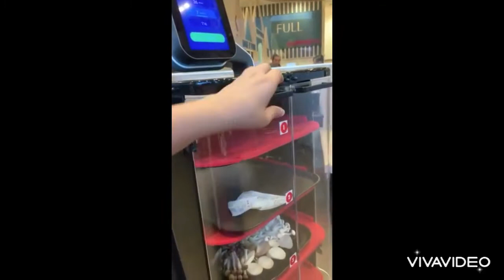หุ่นยนต์เสิร์ฟอาหารยุค New Normal🔸🔹การบริการแบบชีวิตวิถีใหม่ | เยี่ยมชม~ได้ความรู้ | แมลงปอchannel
หุ่นยนต์เสิร์ฟอาหาร หรือหุ่นยนต์ส่งอาหาร Delivery Robot,  Serving Robot
สามารถช่วยแบ่งเบาภาระของบริกร หรือพนักงานตามบริษัทต่างๆ โดยเฉพาะอย่างยิ่งอำนวยความสะดวกให้กับธุรกิจร้านอาหารในประเทศไทย ที่ต้องการต้องเดินหรือยกของซ้ำๆทั้งวัน เพื่อให้พนักงานได้มีเวลาพัก และมีเวลาดูแลลูกค้าได้อย่างเต็มที่ สามารถนำพาและเดินอาหารได้ทั้งวัน โดยไม่มีการเหน็ดเหนื่อย ด้วยการชาร์จแบตเตอรี่ หรือในกรณีที่ต้องเว้นระยะห่างจากคนสู่คน เกี่ยวกับสถานการณ์โรคโควิด-19 เพื่อเพิ่มประสิทธิภาพการทำงานในด้านต่างๆ ให้ดียิ่งขี้น นี่แหละหุ่นยนต์บริการยุคใหม่, ยุค New Normal

ขอขอบคุณ สถานทึ่ MK. Amari Bangkok